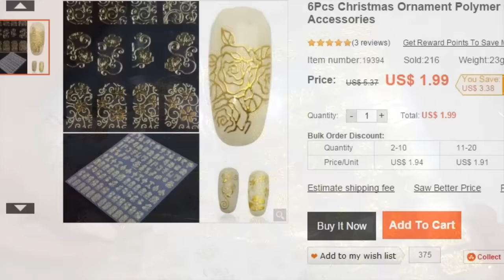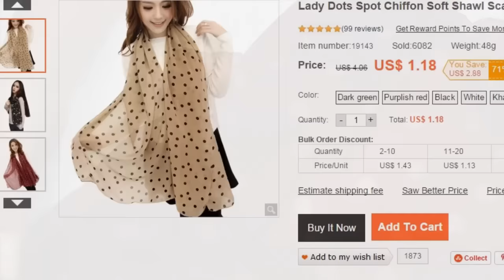Uso de calcomanias tipo foil para uñas - Review de regalos de dresslink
Uso de calcomanias tipo foil para uñas - Review regalo de dresslink

Mira paso a paso como hacer decoracion en uñas acrilicas esculturales paso a paso. Manicura francesa con decoracion Nail art french.

uñas decoradas
diseños de uñas
uñas acrilicas
uñas esculturales
uñas de tip
decoracion de uñas 2016
uñas decoradas 2016
diseños de uñas 2016
uñas acrilicas 2016
uñas esculturales 2016
uñas de tip 2016
diseños por Iris Gutierrez
diseños de Iris Gutierrez
uñas de Iris Gutierrez
modelos de uñas decoradas
cómo decorar uñas
decorar uñas
uñas decoracion
uñas
unas decoradas paso a paso
uñas con decoraciones
decoraciones de uñas
decorando uñas
decoraciones en las uñas
uñas decoradas nail art
cómo decorar las uñas
decoración de uñas paso a paso